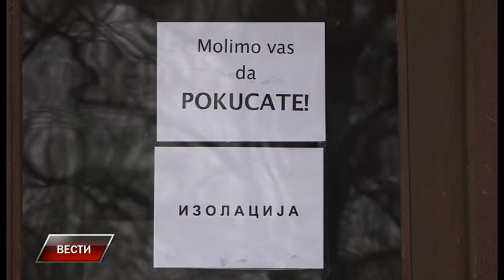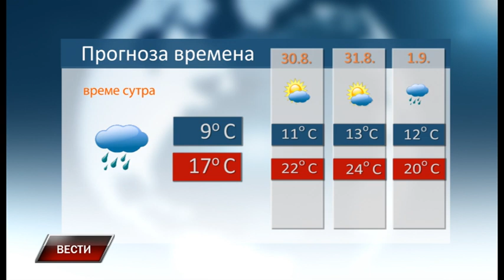Vesti 28 8 2021